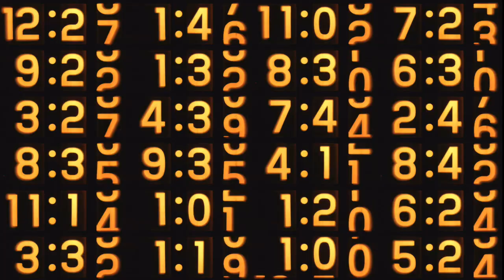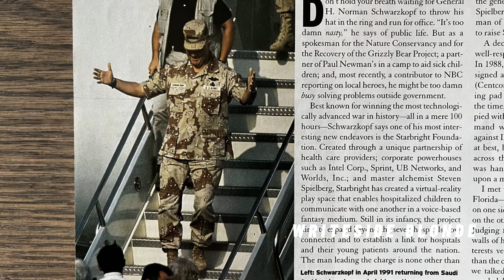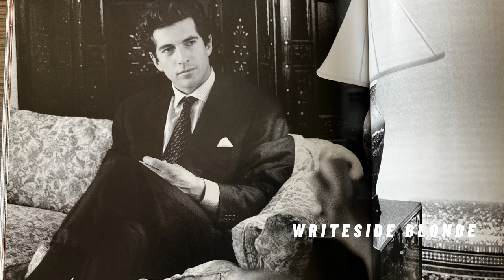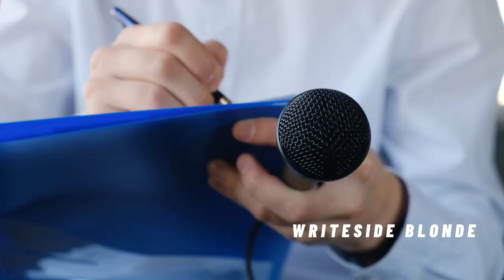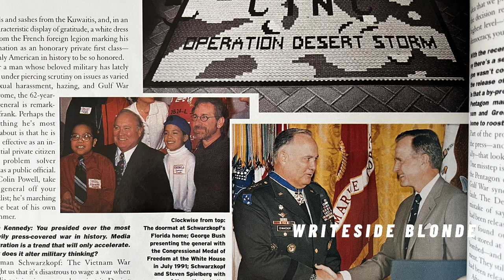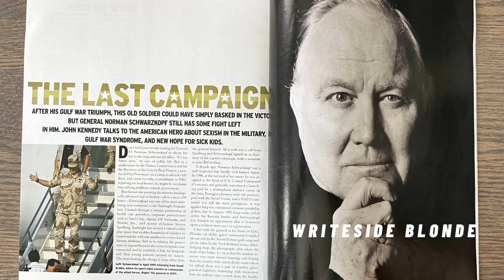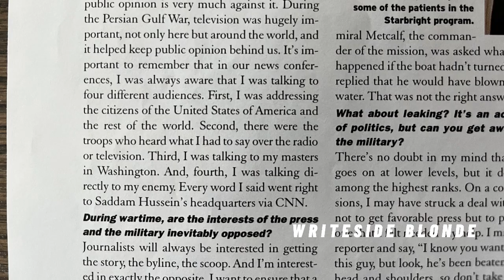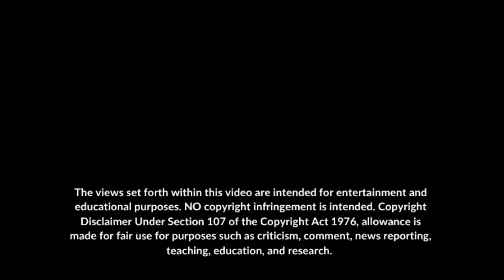EP 65: Hidden Communications at Press Conferences - The 4 Audiences Generals Speak To (April 1997)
In this article by John Kennedy, General Norman Schwarzkopf discusses the role of media in times of war, and who the 4 audiences listening in are.

-R